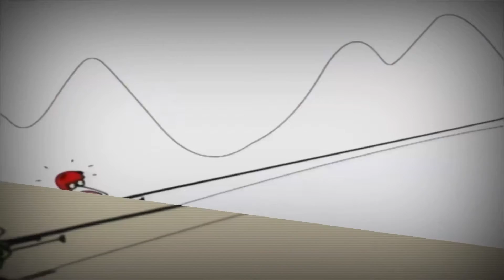Копія відео "12 листопада 2018 р."